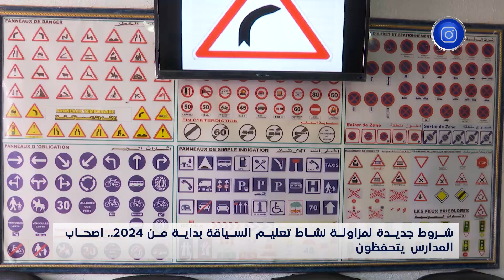شروط جديدة لمزاولة نشاط تعليم السياقة بداية من 2024.. أصحاب المدارس يتحفظون